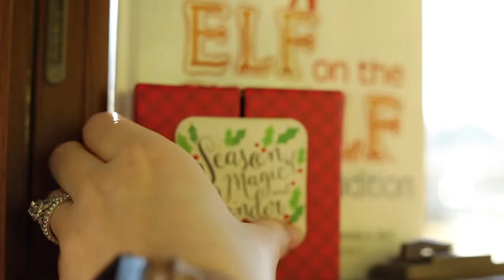THIS GOT MESSY! FAMILY ACTIVITIES AND A SPECIAL VISITOR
Epedemicsound.com

LIZ